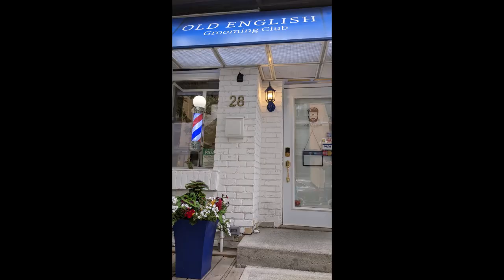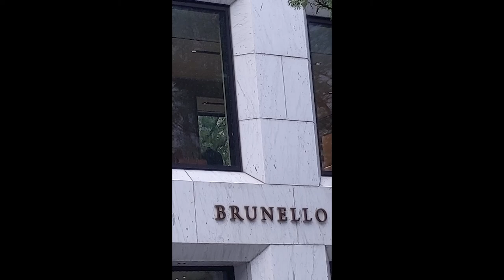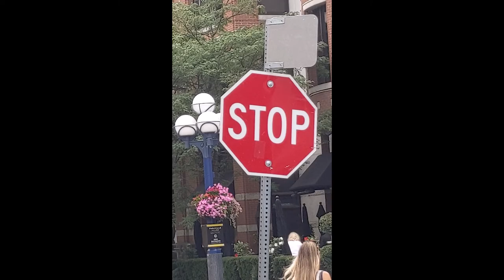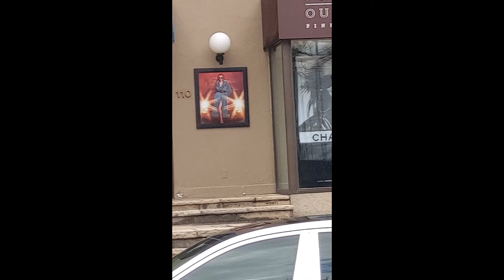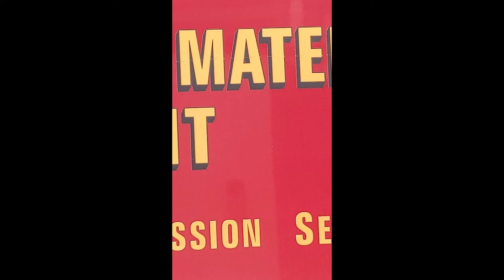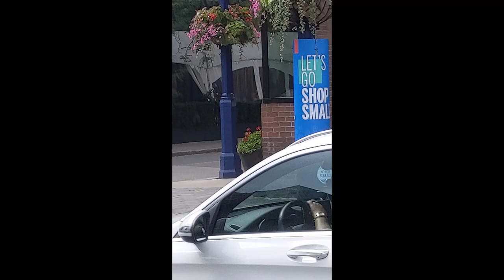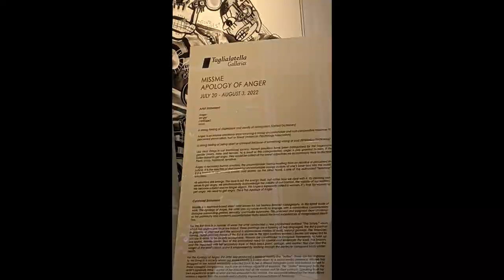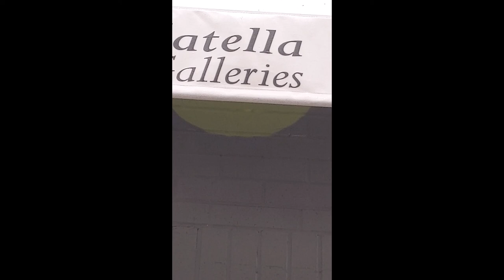Gen Z, Village of Yorkville, life and entertainment